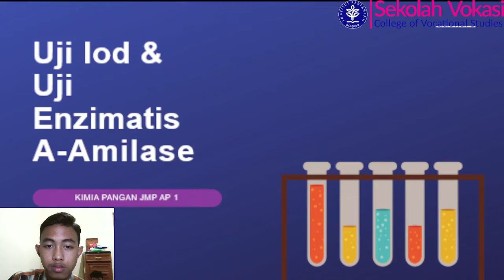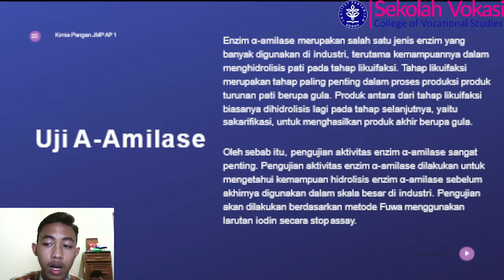VideoM2 Muhammad Daffa Kay Hazel Pradipta J0305211081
AP1 video pembelajaran mohon saran dan masukannya